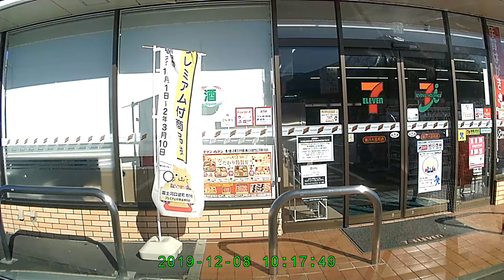Fuji and 5th station, December 08, 2019